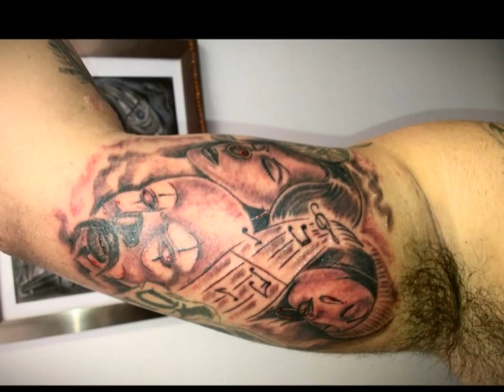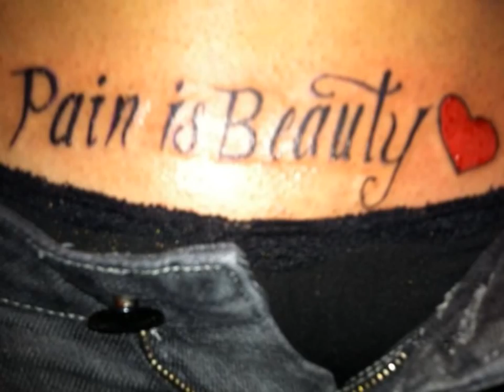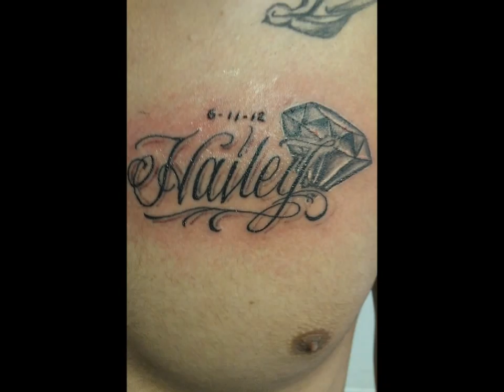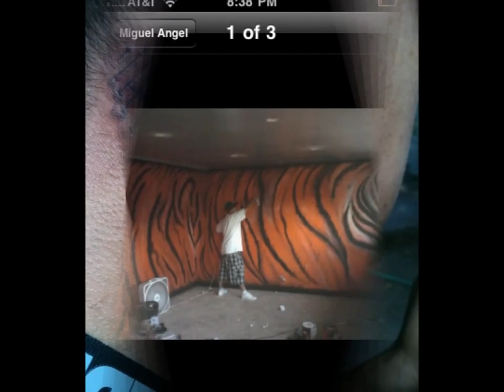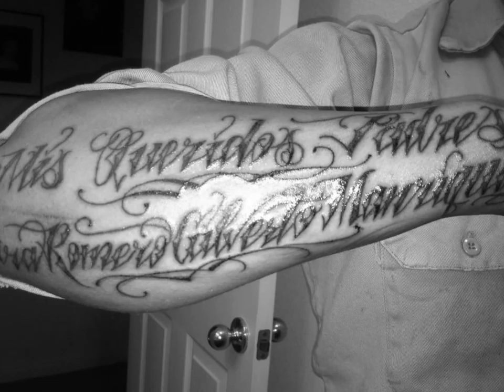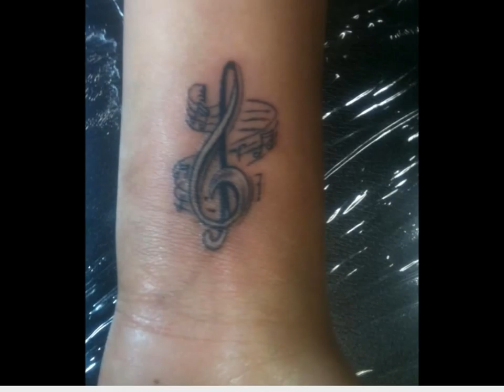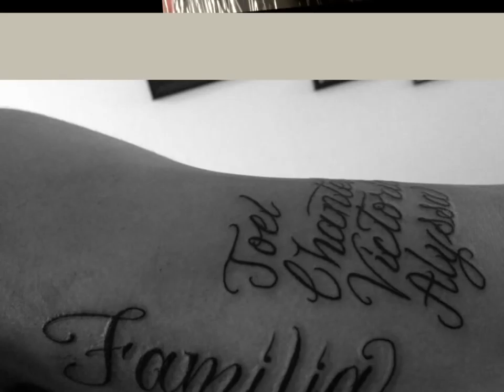leo alvarez tattoos